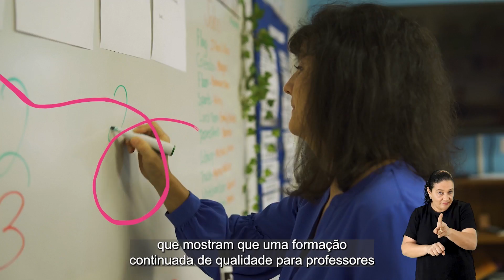Educação Inclusiva e a Formação Continuada de Professores: Aprendizados Nacionais e Internacionais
Todas as crianças e adolescentes têm o direito de estar em uma escola que não deixa ninguém para trás!

E, para que esse direito seja garantido, precisamos apoiar aqueles que estão todos os dias nas salas de aula: as professoras e os professores.

Com a intenção de contribuir nesse assunto, o Alana, em cooperação com a UNESCO, criou o relatório Educação inclusiva e a formação continuada de professores: aprendizados nacionais e internacionais, a partir de uma pesquisa coordenada pela Vindas Educação Internacional. O relatório mostra que garantir formação de qualidade aos professores promove melhorias para uma educação inclusiva.

Queremos apoiar uma escola cada vez mais inclusiva para que os exemplos que trouxemos no vídeo, em que crianças com e sem deficiência aprendem juntas, sejam multiplicados.

Agradecemos a todos os professores que nos enviaram vídeos para que pudéssemos construir essa história.

Descrição de vídeo: imagens de crianças com e sem deficiência na escola ocupam o vídeo. Aparecem diversas crianças nos pátios escolares, corredores e salas de aula. Os professores também aparecem dando aulas. Ao longo do vídeo, assistimos a vídeos enviados por professores brasileiros de crianças e jovens com e sem deficiência tendo aulas nas escolas e faculdades. O vídeo também possui intervenções de animação nas cores rosa, azul e amarela.

Créditos:

Roteiro: Dyg Midnight, Juliana Mazza, Safira Teodoro
Produção: Juliana Mazza e Safira Teodoro
Montagem: Bruna Gabriel
Narração: Juliana Mazza
Animação: Lara Teodoro
Identidade visual: Estúdio QUE
Comunicação Alana: Alice Gonçalves, Camila Hessel, Fernanda Miranda, Helaine Gonçalves, Juliana Mazza, Safira Teodoro
Acessibilidade: Little Brown Mouse
Agradecimentos: Beatriz Goulart, Gabriel Salgado e a todas as professoras e professores que nos enviaram vídeos através e chamada aberta